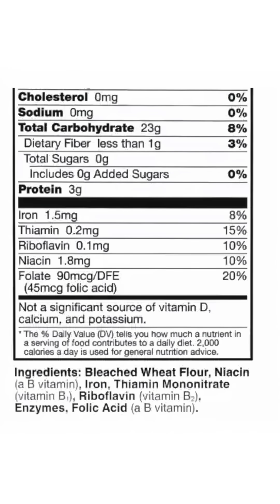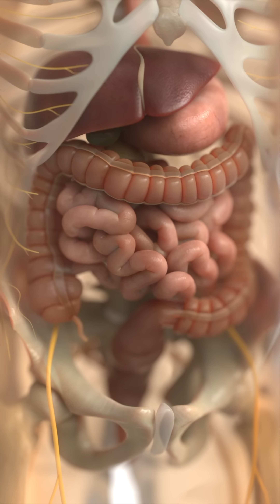Her Parents Were Brother And Sister 😨